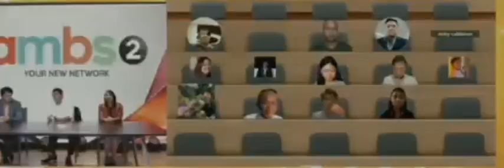Real Talk Tama Kuya Wilie na sa larangan ng Showbiz ang Priority po ang mga Viewers!!!